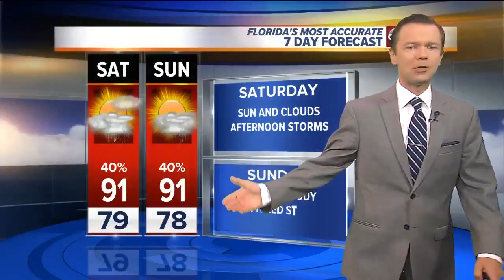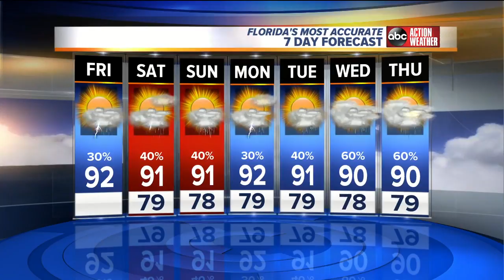Florida's Most Accurate Forecast with Greg Dee on Friday, July 13, 2018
On-shore flow today will bring in some rain a little earlier than we typically see it. Low 90s.